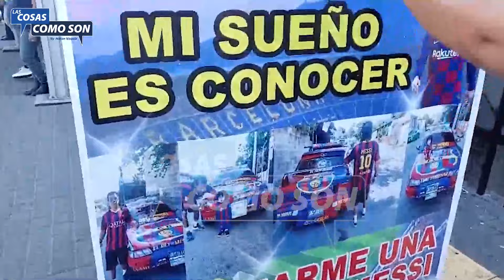"Hace unos años hubiera sido imposible" fans sobre llegada de Lionel Messi a El Salvador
Fans de Lionel Messi se acercaron al hotel donde Inter Miami se hospeda para tener la oportunidad de conocerlo.